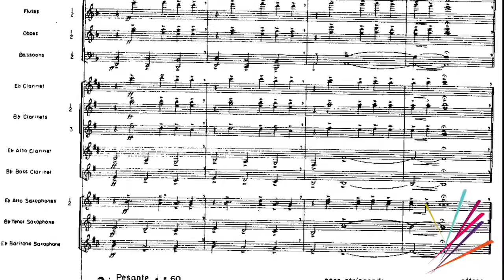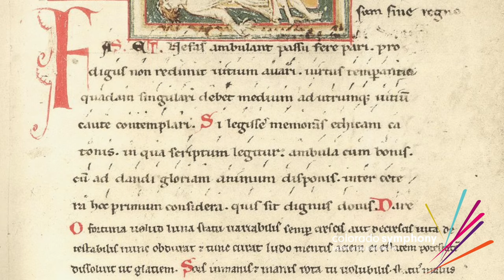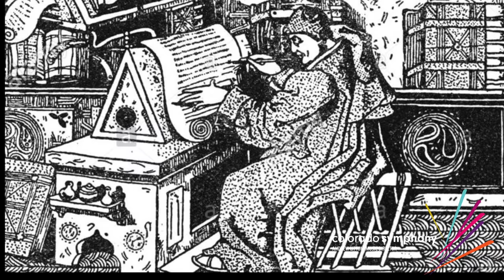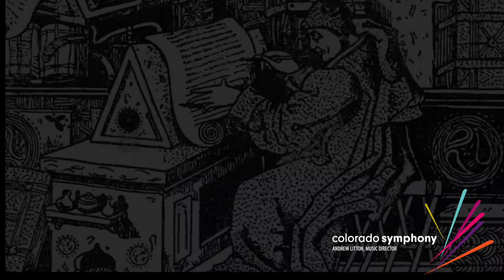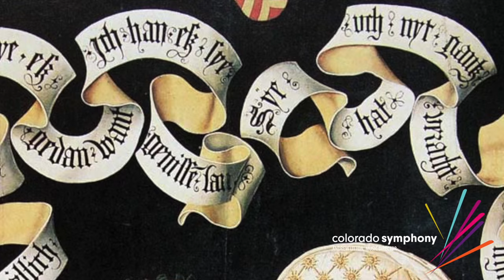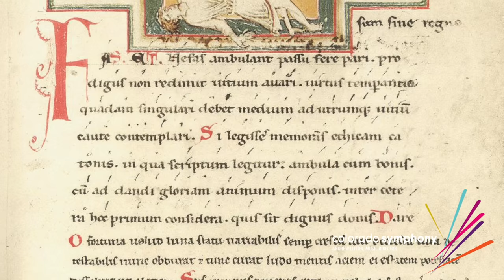INSIDE Carmina Burana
Narrated by Marc Shulgold, discover more about Carl Orff's epic masterpiece Carmina Burana.